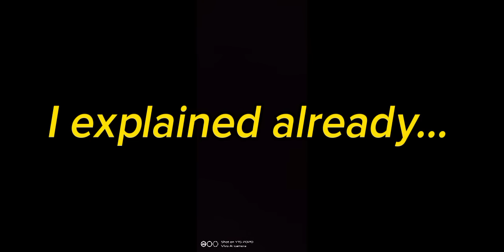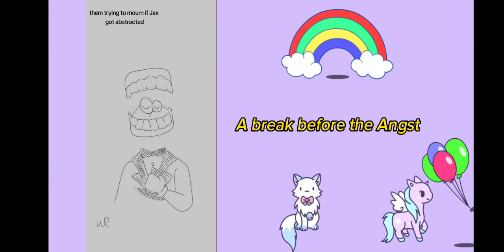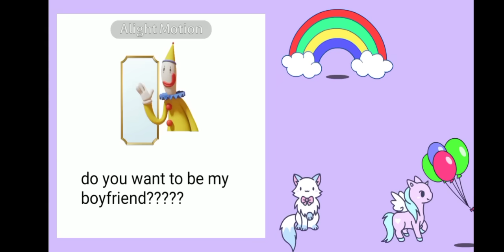The Amazing Digital Circus react to Jax | Angst | no part 2 | read description | enjoy❤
app used :
-Gacha Club
-Capcut
-Albums

Time take :
Weeks ( cause of tests )